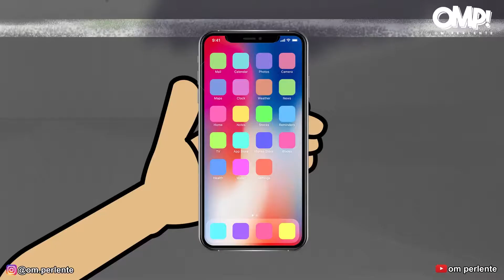Kartun Lucu Om Perlente Rahasia Om Jadi Keren Animasi Indonesia Cerita Anak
Om mau kasih tau nih rahasia om yang selama ini om rahasiakan, cara KerenDalamBerjuang versi om. Gimana nih kalo versi kalian?

Nonton koleksi video om perlente;

Follow social media om ya;

AUTOPLAY

5:25

NOW PLAYING

Kartun Lucu Om Perlente - Butuh Orang Pinter - Animasi Indonesia

Om Perlente

351K views

37:04

NOW PLAYING

5 Panglima Scammer

AnimaSEA

3.2M views

16:29

NOW PLAYING

BoBoiBoy VS Borara

AnimaSEA

15M views

20:05

NOW PLAYING

SpongeBob SquarePants | Karma Instan Squidward 1 | Nickelodeon Bahasa

Nickelodeon Bahasa

401K views

New

22:06

NOW PLAYING

Clash-A-Rama: Hilang Dalam Donasi (Clash of Clans)

7.6M views

13:57

NOW PLAYING

Batu Dari Plouhinec | Dongeng anak | Dongeng Bahasa Indonesia

Indonesian Fairy Tales

New

8:03

NOW PLAYING

KUMPULAN ANIMASI LUCU OM PERLENTE VOL 6 SPESIAL LEBARAN - ANIMASI INDONESIA

Om Perlente

1.9M views